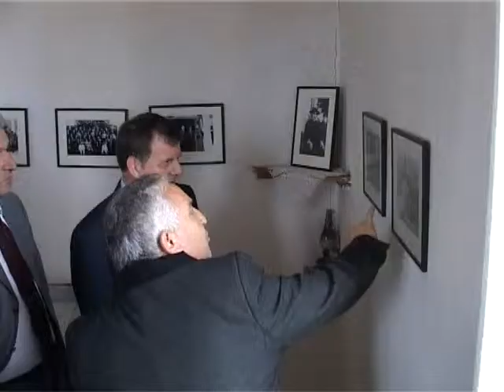Gjokë Uldedaj e Ambasadori Britanik ne Bushat .mpg